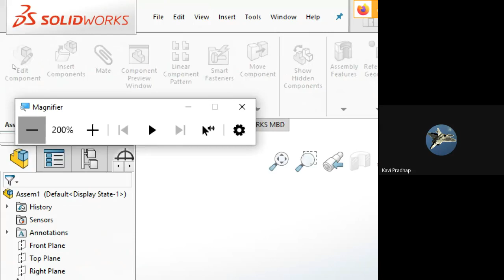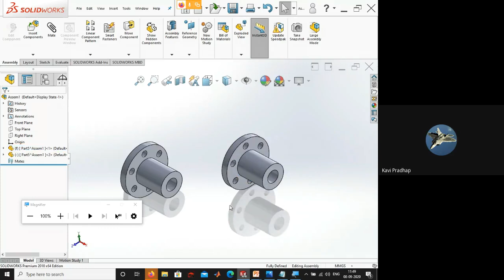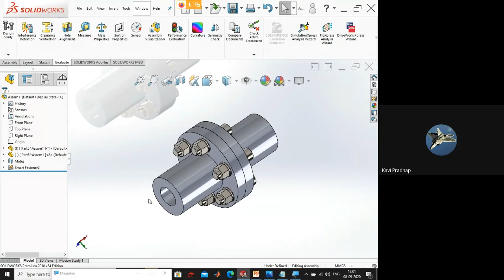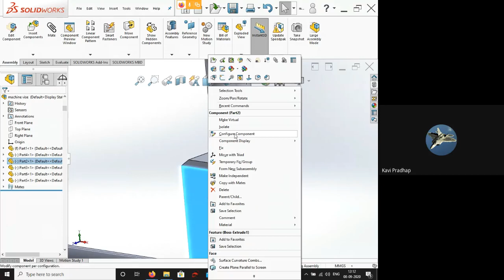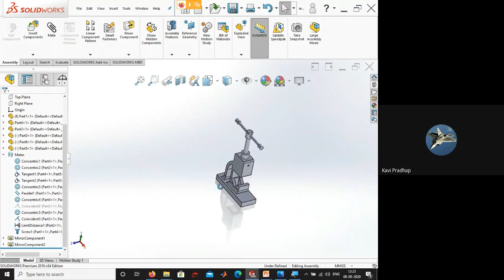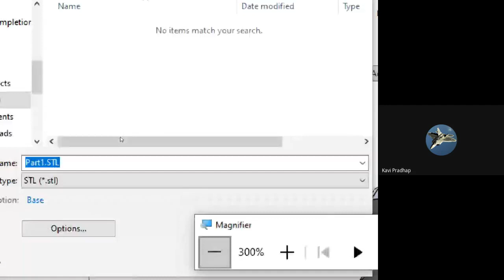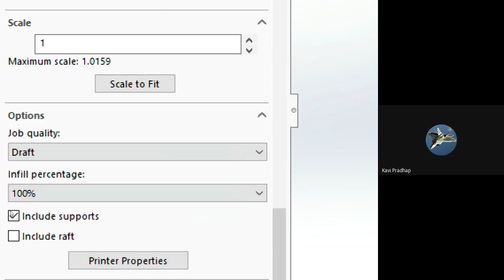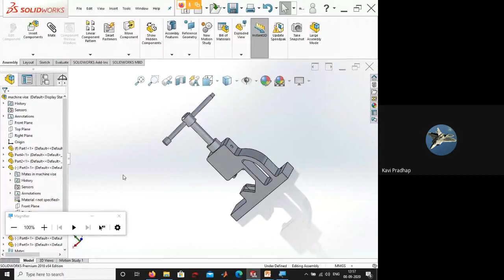ATAL FDP on 3D Printing and Design - Virtual Demo on Assembling 3D Printing & Design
SKCET - ATAL FDP on 3D Printing and Design - Virtual Demo on Assembling 3D Printing & Design